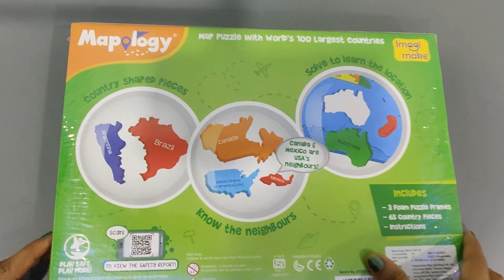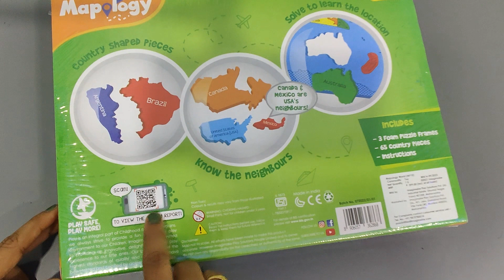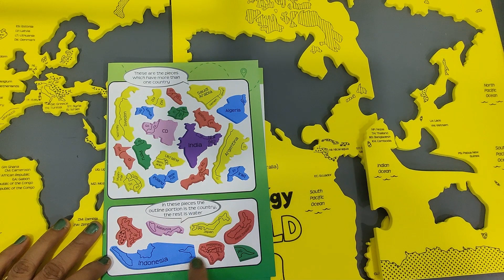Unboxing World map | Mapology Combo India and World Map Puzzle - Map Puzzle - Educational Toy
"Mapology World Map" is a unique and educational product that aims to help users learn about the world and its geography through interactive unboxing and mapping activities. It is designed to be both fun and informative, suitable for both children and adults who want to enhance their understanding of different countries, continents, and landmarks around the world.

Here's a general overview of what you might expect from unboxing Mapology World Map:

1) Unboxing the Product: When you purchase Mapology World Map, it typically comes in a box or packaging. Inside the box, you will find various components that form the world map puzzle or interactive set.

2) World Map Puzzle: The centerpiece of Mapology is a jigsaw puzzle of the world map. Users need to assemble the puzzle by connecting the different pieces, representing various countries and continents.

3) Information Booklet: Along with the puzzle, there might be an information booklet that provides details about each country, including its capital, population, famous landmarks, and other interesting facts. This helps users learn about the world's diversity and cultures.

4) Stickers and Markers: Some versions of Mapology may come with stickers or markers that users can use to label countries, capitals, or other geographical features on the map.

5) Interactive Learning: Mapology World Map encourages interactive learning through hands-on activities. Users can play games, quizzes, or memory challenges related to the countries and their locations on the map.

6) Educational Value: The product aims to promote geographical knowledge, global awareness, and curiosity about different parts of the world. It can be a valuable tool for parents, teachers, or anyone interested in learning more about our planet.

It's important to note that the exact contents and features of Mapology World Map may vary depending on the specific edition or version you purchase. Before buying, check the product description or reviews to understand what's included and whether it aligns with your learning goals or preferences. Overall, Mapology World Map is an engaging and entertaining way to explore the world's geography and cultures.

This video is designed in such way that children can learn Unboxing World map | Mapology Combo India and World Map Puzzle - Map Puzzle - Educational Toy Children will be able to learn so easily .